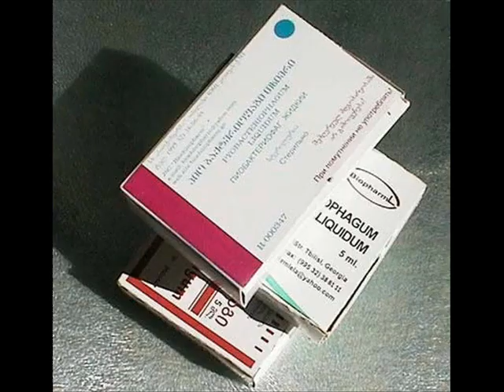mouth infections v. dental phages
Getting rid of bacterial infections in the mouth, with bacteriophages

Phage researcher Udit Minocha, with Churchill Fellow Grace Filby and Mike Jozefiak at the American Society of Microbiology General Meeting, Toronto 2007.